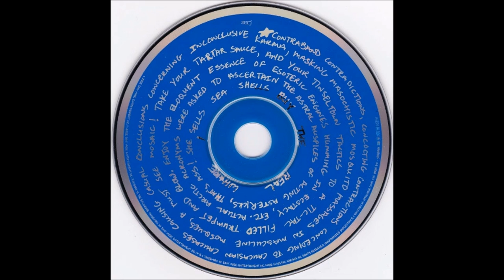I-E-A-I-A-I-O (Instrumental) - System of a Down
Instrumental version of "I-E-A-I-A-I-O".

Lyrics:
Peter's pecker picked another
Pickle bearing pussy pepper,
Pickle bearing pussy pepper, Why.

Meeting John at Dale's Jr.
Winked an eye and point a finger,
Winked an eye and point a finger, Why.

A former cop, undercover,
Just got shot, now recovered,
Just got shot, now recovered, Why.

Fighting crime, with a partner,
Lois Lane, Jimmy Carter,
Lois Lane, Jimmy Carter, (siren).

I-E-A-I-A-I-O
I-E-A-I-A-I-O, Why
As we light up the sky.

I-E-A-I-A-I-O
I-E-A-I-A-I-O, Why
I-E-A-I-A-I-O
I-E-A-I-A-I-O, Why

Mine delusions acquainted,
Bubbles erotica,
Plutonium wedding rings,
Icicles stretching,
Bicycles, shoestrings,
One flag, flaggy but one,
Painting the paintings of the alive.

I-E-A-I-A-I-O
I-E-A-I-A-I-O, Why
I-E-A-I-A-I-O
I-E-A-I-A-I-O, Why